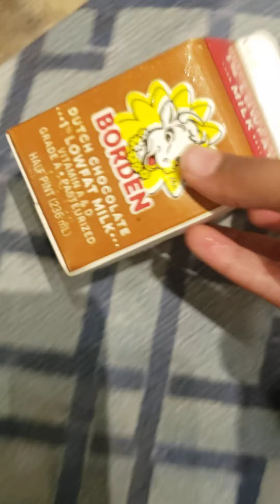PLUSHY SHORTS SONIC'S chocolate milk part 4